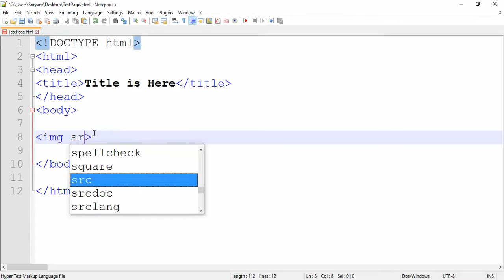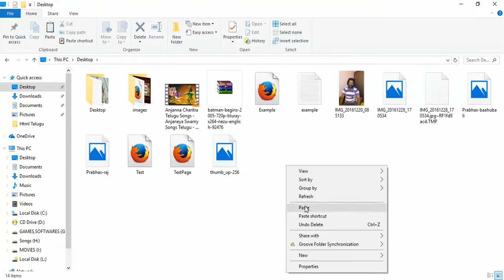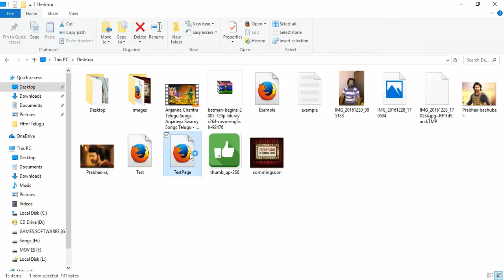How to Add Image in Html Telugu Tutorial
how to add image in html code
how to add image in html code from computer
how to add image in html from a folder
how to add image in html